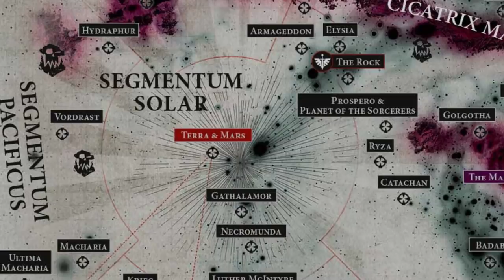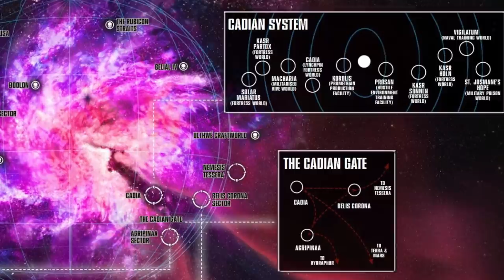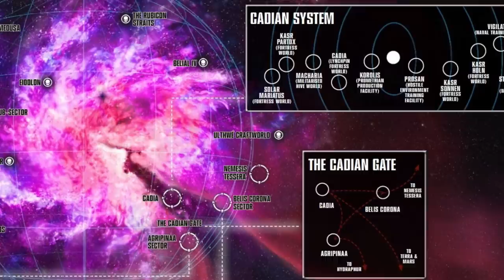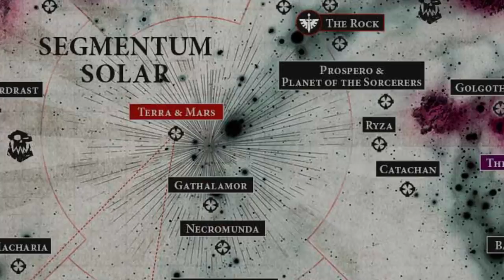On the Origins of the Great Rift and the Dark Imperium (Warhammer 40k Lore)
Being a record and account of the Imperium at the close of the 41st Millenium, divers dicussions upon the Noctis Aeterna and the Cicatrix Maledictum, and the musings of the chronicler upon his work.